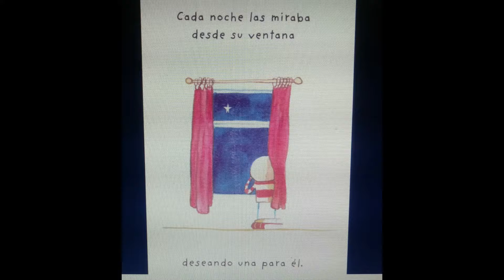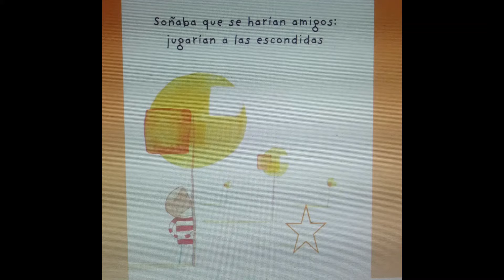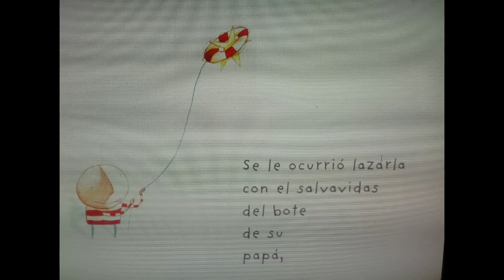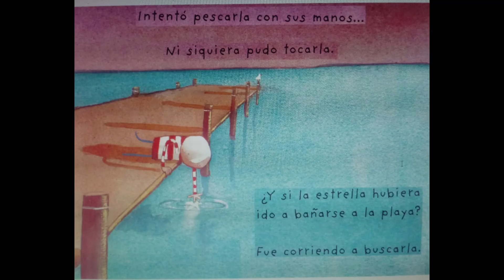Cuentos de aquí y de allá. Nos cuenta Gabriela Bugnar desde Rosario Provincia de Santa Fe Argentina.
Ella es Gabriela Bugnar. Desde la cuidad de Rosario, provincia de Santa Fe, Argentina nos regala este hermoso cuento. Participó del Seminario Gratuito Online: "El humor en la literatura infantil" de mi escuela de narración oral: Voz y cuento - Arte al narrar. ¡GRACIAS POR ENVIARME TU VIDEO! Y FELICITACIONES!!

Aquí el link para entrar a la Escuela de narración oral por si querés realizar algún seminario, laboratorio- taller o curso
  ¡Te espero!

¡Muchas gracias!
Nos vemos entre cuento y cuento

🔔SUMATÉ AL CANAL
Telegram Voz y cuento - Arte al narrar